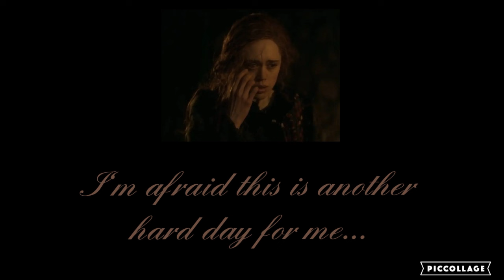Sorrowful Switch | ASMR | Genya Safin x Genderfluid! Listener Part II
As her grief overwhelms her, Genya finds both comfort and despair in your company.

Next: Matthias Helvar x Bookworm Listener

If you have any requests for scenarios or characters you would like to see videos for, please follow this

Grishaverse characters created and owned by Leigh Bardugo

Special Thanks to my Current Patrons:

Crystal Shy
Ivory
Diego Flores-Reyes
arlertq
Vendovi
Jon S
Velen Pereyra
Wolves Ghost
Zy-Airah Laboo
Selene Pothos
Avez
LovelyLiv
Ciclepop2020
Wyntrzz
Jakob
Laci Parks
Sully
DrAddams
Tony
coley
Zilladude
Nyxborn Djinn
Alexander
Atom
Rylee Townsend
Kirsten Capel
Wyatt
IncestStick
skyrabbit
Nolan1100Games
Lil Blue Plays
Tokyo Not Ghoul
WOODENSPOON
Cate
Riley
Shadow TD (Brian)
Emily
nialicious
Otter Man
Deglin Kenealy
John Wick
Tiny Weeboo
Ya Boi GoGo
Cassidy Lawrence
Jamie Clement
SenseiMunchkin
Caroline
Jordie Waifuwu
Richard baez
Isaiah Casas
Freya
Blair
jodie
Saniya Ruffin-Williamson
Mx. Midnite
justyouraverageyokai
Mia Barrientos
Alex
Heart
Mondo Donto
Matthew Malysza
Renn
ThickyNicki
BOTTLE GOD
carnesha carroll
lonelyfroggo
Ray Scythe
Absol
HarmoniasNature
rowen
Levi Bolton
Hetok
Eyeball Paul
Dan
Leon the Damned
Random person
River
Isabelle Ortiz
Levi Nikkel
Tomás A.
Parvalunaskitty
Omini
NotMyBackyard
Payton Gann
Blue Willow
Parker Sellers
taylorg
PotatoWeeb
Omini Uchiha
Ava Alm
krush
Xai Maldonado
Elizabeth Marie Bolanos
Prince Mar
samuel
Darkdemongodshenlong
Deborah Grier
Gabriel Novoa
No one
Alison Mercer
ChefknightIt
Darth Person
Chikage Hizaki
Tim Klemencic
RAbndom
Alex
Nakaliyah Robinson
Kris
Lulu